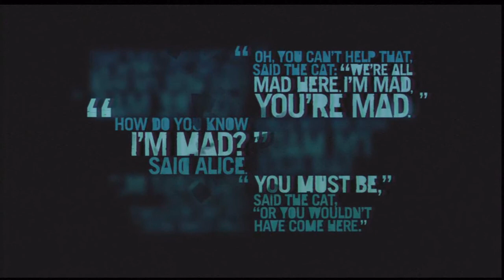Far Cry 3 Lets Play - Part 55 {Playthrough, Walkthrough, Trophy Guide}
Lets play some Far Cry 3 shall we? No commentary this time around.

►►►Far Cry 3 Review -
►►►Far Cry 3 Co-op Review -
More Tags: "Far Cry 3" "trophy guide" "interactive trophy guide" "How to obtain trophies" "how to play Far Cry 3" "lets play" "Playthrough far cry 3" "walkthrough far cry 3" "Jason Brody" "walkthrough" "playthrough" "platinum trophy guide"